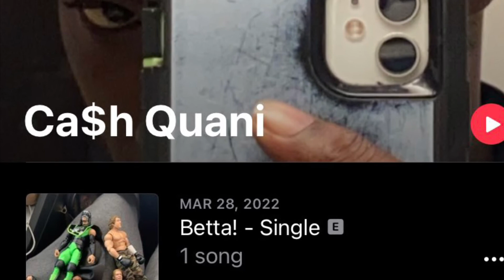CHILL 🥶DONKS SWERVING 🔥